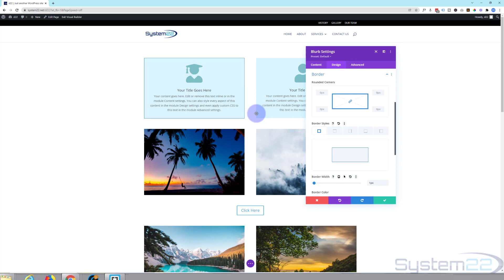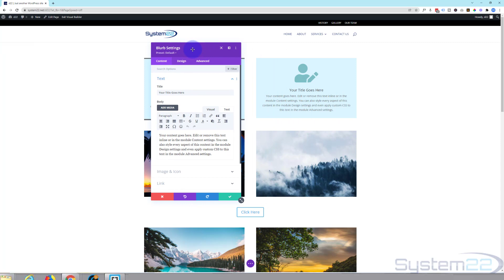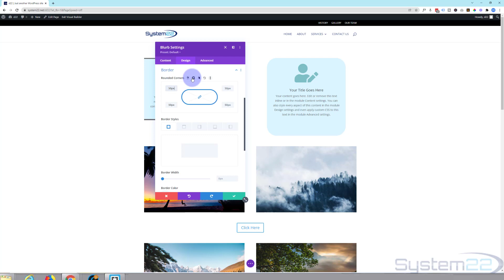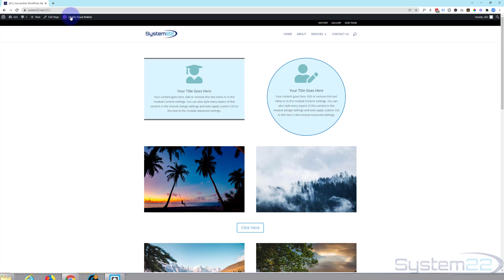How To Use Borders With The Divi Theme 👈👍👈👍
How To Use Borders With The Divi Theme. In this series of videos we are going to cover some of the basic set up and build steps for people new to the great Divi Theme. The Divi theme has some great modules and effects. With a little work you can achieve some great eye-catching features to enhance the look and user experience of your website.
Today we are going to demonstrate how to add borders to a module with the Divi theme.

Full Ecommerce Site Build Playlist v=rNhjGUsnC3E&list=PLqabIl8dx2wq6ySkW_gPjiPrufojD4la9

SOCIAL MEDIA
Follow what I'm doing on: